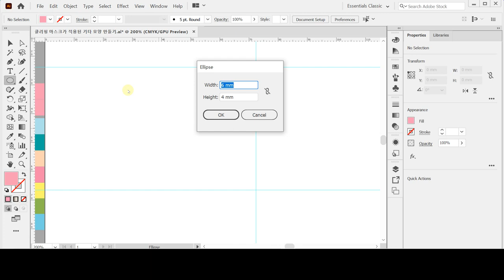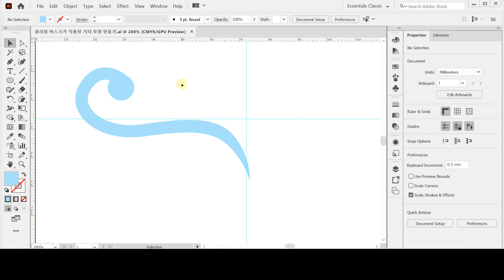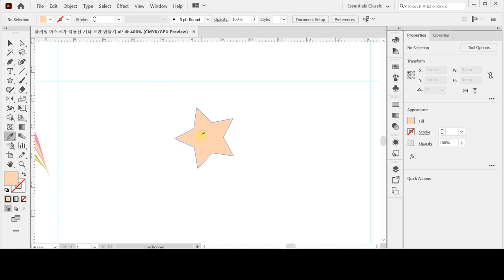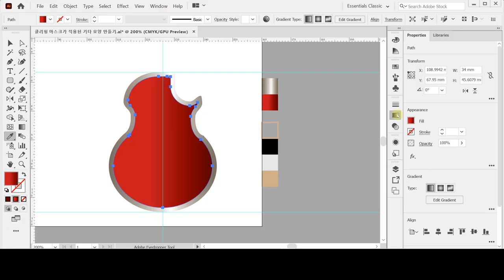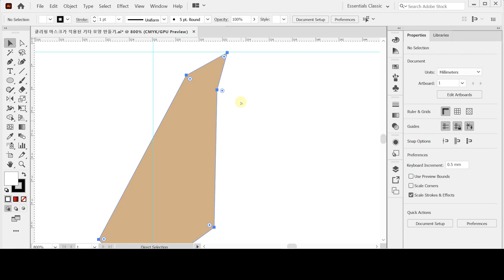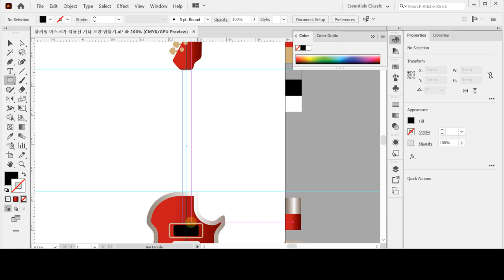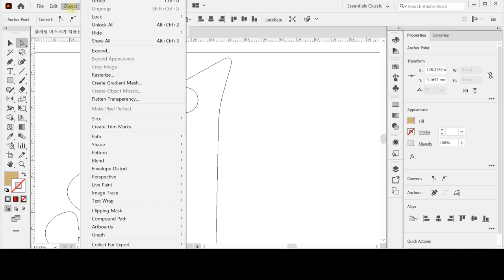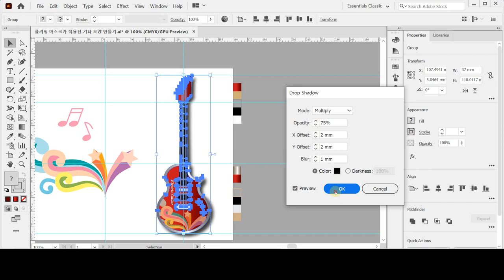[패키지, 비즈니스 디자인] 기타 모양 만들기